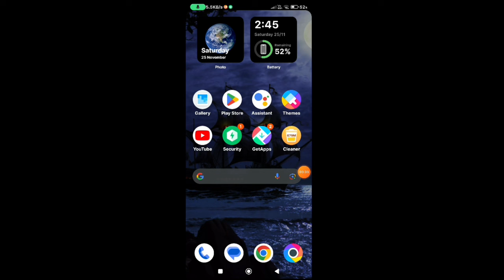Gym simulator 24 download || gym simulator 24 download android || gym simulator kaise download kare